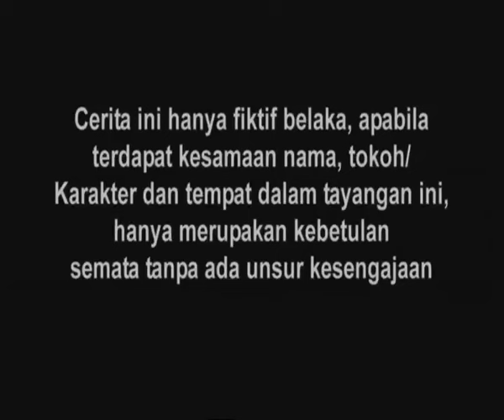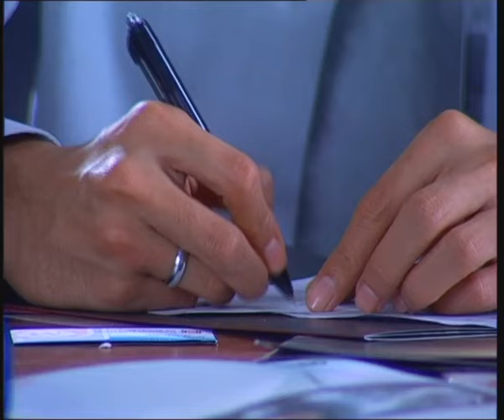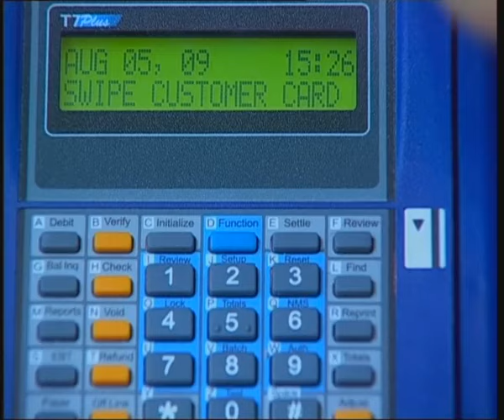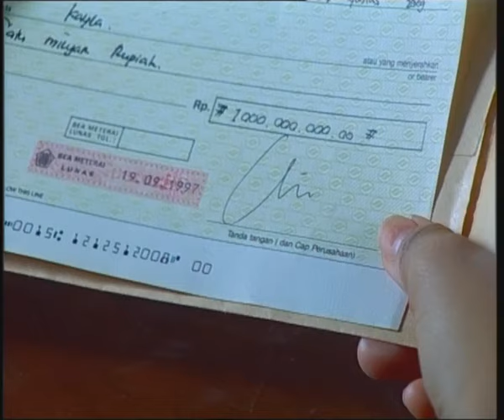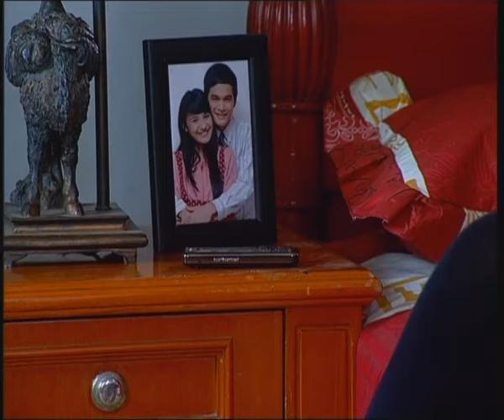Cinta Fitri Season 04 - Episode 19